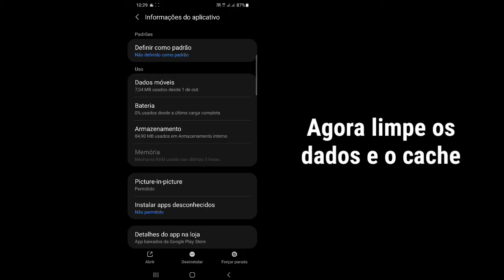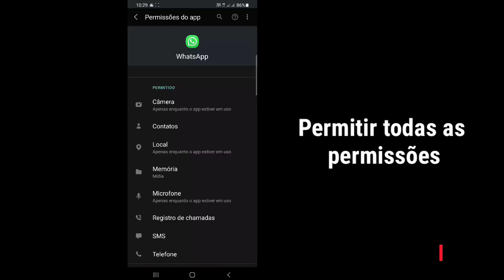Como consertar a tela PRETA do WhatsApp ao ENVIAR VÍDEOS ou STATUS || Problema resolvido!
Você vai enviar um vídeo para alguém ou postar um status no WhatsApp e a tela ficar toda preta e você não conseguir ver o conteúdo? Esse é um erro comum em smartphones Android e se esse for o seu problema, vou mostrar neste vídeo "como consertar a tela PRETA do WhatsApp". É um processo muito fácil e simples. Assista ao vídeo.